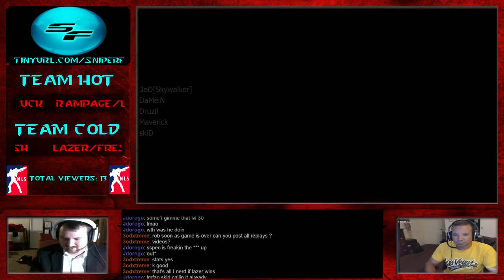MLS 2015 FInals Game 06